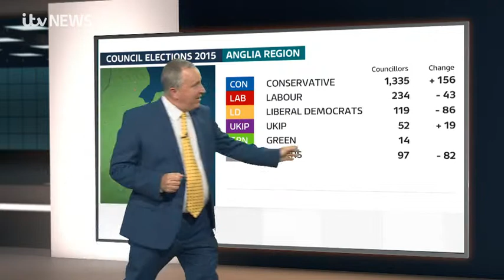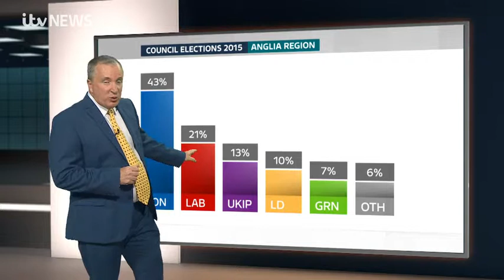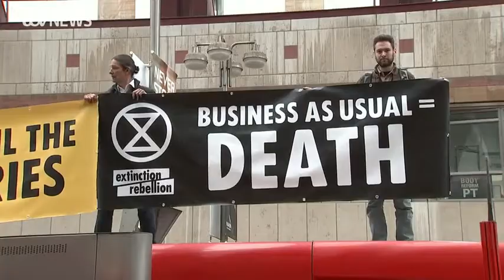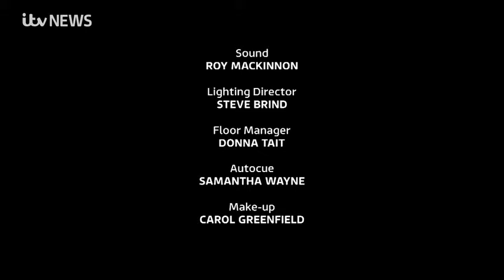Anglia Late Edition - 25th April 2019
Anglia Late Edition looks ahead to the local elections in the East of England on Thursday 2 May 2019 and discusses the impact of the climate change protests.